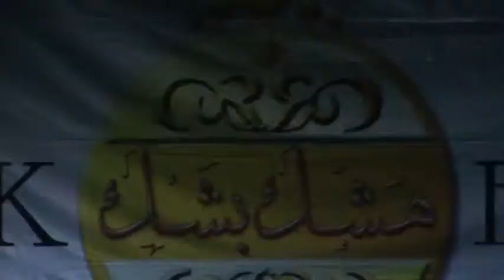Heshk Beshk 2016..Georgina bellydancing to Aziza by Hossam Ramzy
Georgina bellydancing at Heshk Beshk festival 2016 in Venice, organised by Wael Mansour and Emanuela Camozzi...
song : Aziza by Hossam Ramzy
choreo : Georgina